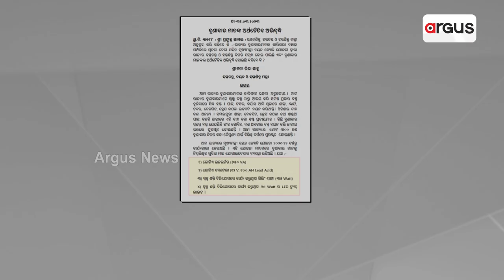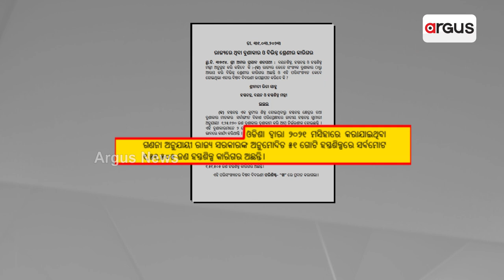Weaving Artisans Left With Negligence By Odisha Govt